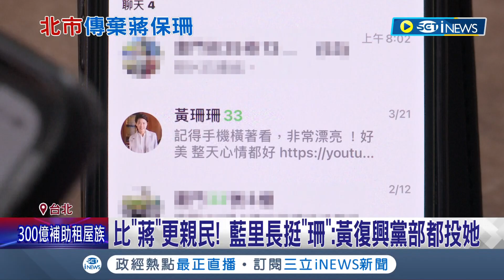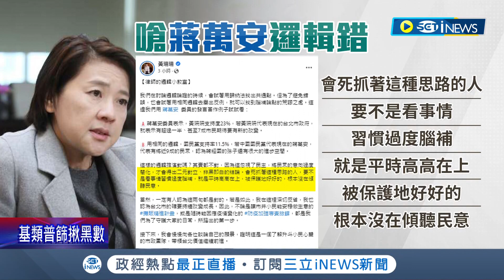台北市國民黨基層傳"棄蔣親黃"潮 利用行政優勢扎根地方 藍營里長大讚黃珊珊"親民.效率高"黃復興黨部都挺她 │記者 鄭凱中 李政道│【台灣要聞】20220331│三立iNEWS